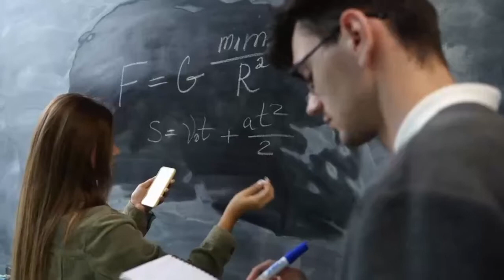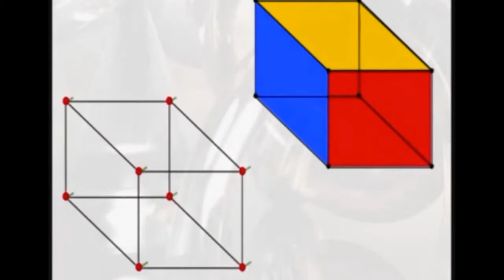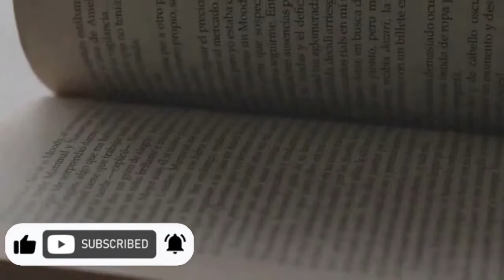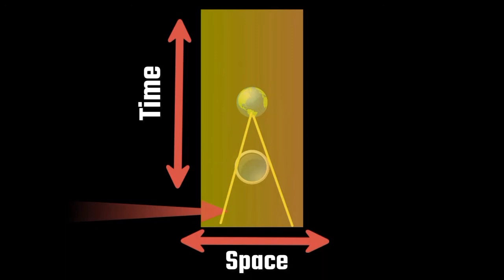How are the Past Present And Future Connected? |Is Past and Future an Illusion?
Does time exist all at once?
How are the past present and future connected?
What did Einstein say about past present and future?
Is past and future an illusion?
Does the past present and future exist simultaneously?
Does the past still exists?